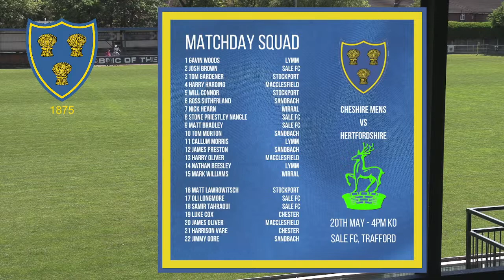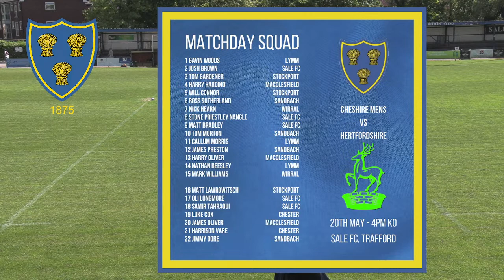COUNTY CHAMPIONSHIP - CHESHIRE VS HERTFORDSHIRE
Final game of this year's Bill Beaumont County Championship campaign for both cheshire and their competition today, Hertfordshire, both side's out of the running in the north section of the competition, they play for pride and bragging rights come 3pm.